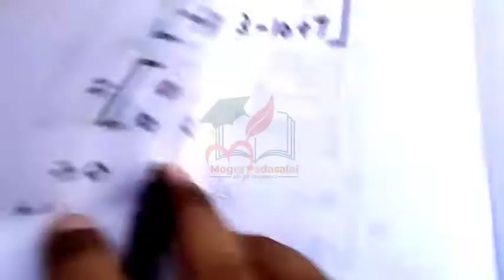10th Math : Matrix Exercise 3.18(13)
1. Relation and Function
உறவுகளும் சார்புகளும்

3. அணிகள்